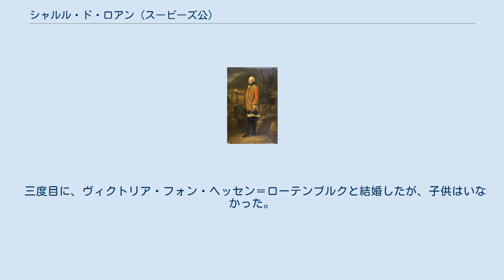シャルル・ド・ロアン (スービーズ公)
ロアン＝ロアン公
スービーズ公シャルル・ド・ロアン（フランス語: Charles de Rohan, prince de Soubise、1715年7月16日 - 1787年7月4日）は、フランスの貴族・軍人。
ロアン＝ロアン公、1758年よりフランス元帥の地位にあり、ルイ15世とルイ16世の2代にわたって大臣を務めた。
放蕩者として悪名高かった。
 1715年、シャルルはヴェルサイユで誕生した。
父はスービーズ公ジュール・フランソワで、王立警護隊の憲兵隊大佐であった。
1724年に両親がともに天然痘で亡くなり、妹のマリー＝ルイーズと共に孤児となった。
彼は祖父エルキュール・メリアデックの元に託され、同い年のルイ15世の遊び相手として宮廷で育った。
 彼はルイ15世に伴われ、1744年から1748年にかけての遠征に参加した。
自身の軍事才能以上の世渡り上手さゆえに軍人として出世を重ねた。
すぐ後に七年戦争が勃発すると、王の愛妾ポンパドゥール夫人の影響力を通じて彼は24,000人の兵を率いたが、1757年11月にロスバッハの戦いで大敗を喫した。
 軍人としての経歴後期には彼はさらに幸運であった。
彼は1763年のパリ条約まで軍務を続け、その後は普通の宮廷人、またはパリで流行の先端を追う人物として生きたのだった。
 有名な首飾り事件に同族のロアン枢機卿が関わっていたことから、大臣職を辞して引退を余儀なくされる。
1787年、71歳で死去した。
 3度の結婚で、2女をもうけたのみであった。
彼はロアン家の分枝の最後の男子であり、1804年に処刑されたアンギャン公ルイ・アントワーヌは曾孫にあたる。
 最初に、ブイヨン公エマニュエル＝テオドーズ・ド・ラ・トゥール・ドーヴェルニュの娘アンヌ・マリー・ルイーズと結婚し、1女をもうけた。
 二度目に、カリニャーノ公ヴィットーリオ・アメデーオ1世の娘アンヌ・テレーズ・ド・サヴォワ＝カリニャンと結婚し、1女をもうけた。
 三度目に、ヴィクトリア・フォン・ヘッセン＝ローテンブルクと結婚したが、子供はいなかった。